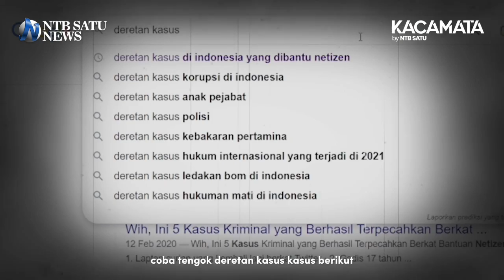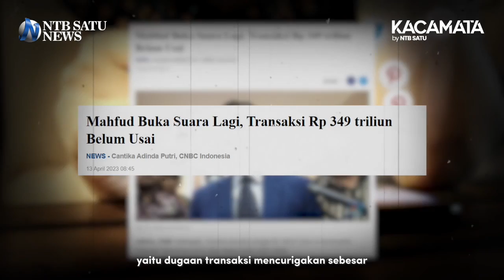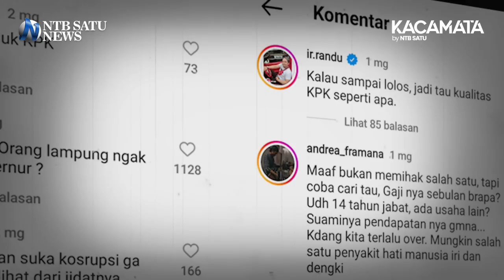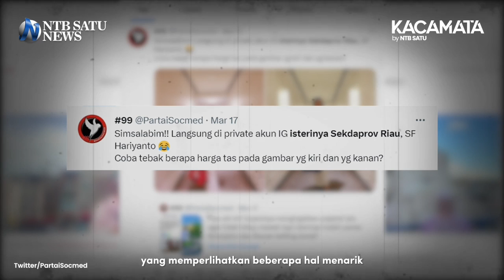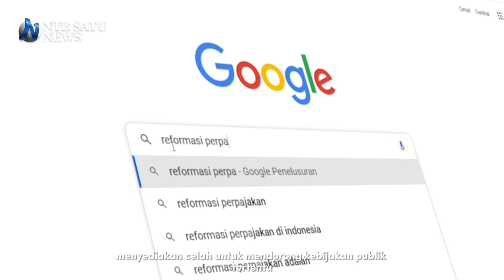Netizen Makin Galak Sama Pejabat, Ini Gejala Apa?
Ada gejala baru yang cukup menarik belakangan ini. Dimana, netizen makin galak membongkar berbagai persoalan yang berkaitan dengan perilaku pejabat dan keluarganya. Tren ini cukup jelas terlihat dalam berbagai kasus yang muncul belakangan.

Dari kasus penganiayaan oleh Aditya Hasibuan, putra AKBP Achirudin Hasibuan, terhadap Ken Admiral, kasus pembunuhan Brigadir Joshua Hutabarat yang didalangi Ferdy Sambo, Rafael Alun Trisambodo yang diawali perilaku anaknya, si Mario Dandy, dan berbagai kasus flexing atau pamer kemewahan di kalangan pejabat.
Fenomena apa ini? Lewat program KACAMATA NTB Satu, kita akan memandang sejumlah sisi menarik dari tren ini.